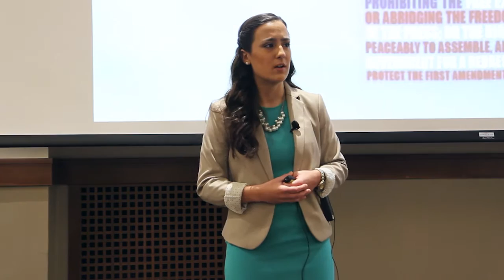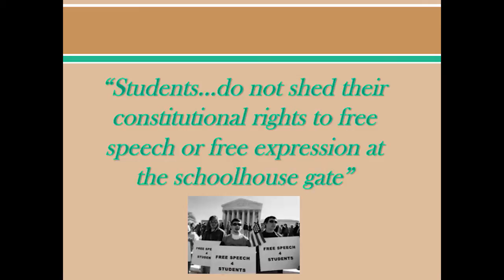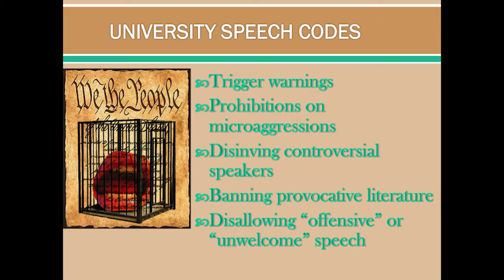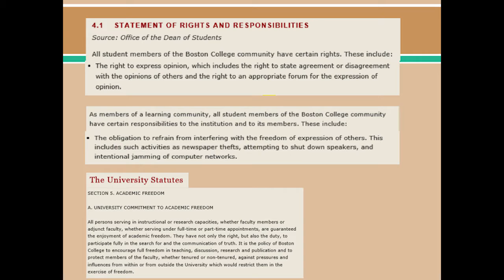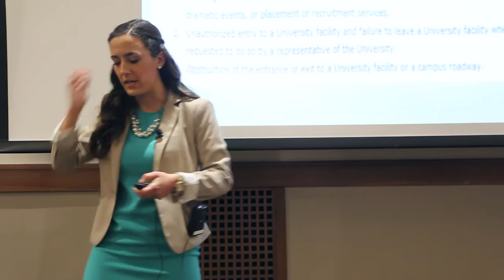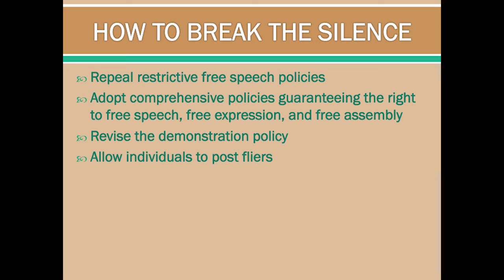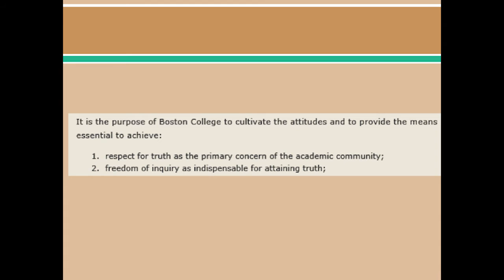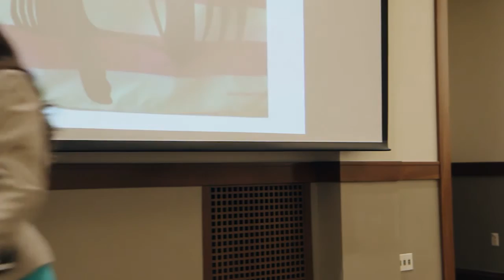BCTalks - Monica Coscia: The Deafening Silence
Monica Coscia presents her talk, The Deafening Silence: The Suppression of Free Expression and Free Speech at Universities, at BCTalks on April 3, 2016.